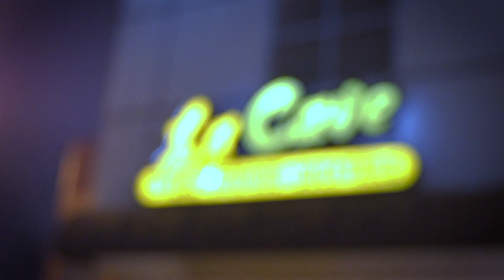DJ Nu-Mark Cutting up Costa Mesa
DJ Nu-Mark aka Uncle Nu came through La Cave underground lounge in Costa Mesa.

I just took my Sony A7S Mark II and hand held everything.

Glass: Nikor 28mm 2.8 AIS

Thanks to Modern Disco Ambassadors for throwing the party.